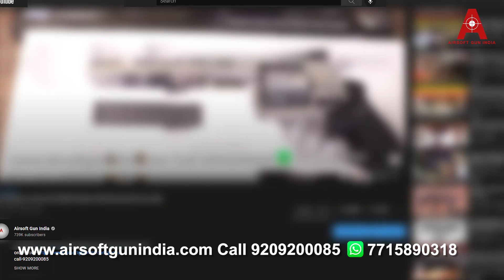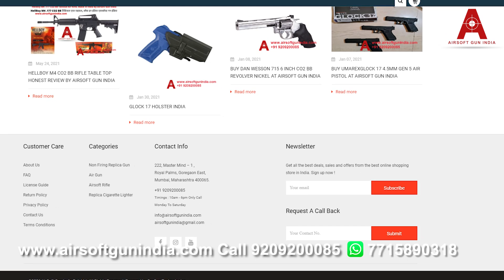Heman Air rifle Full metal Air rifle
Heman Air Rifle outdoor shooting test | AIRSOFT GUN INDIA

Airsoft gun india present to you a metal .177 pellet air rifle , this is a break barrel air rifle that is used for target practice, this air rifle is good for target practice, its used for sports purpose
its a economical choice for air rifle in india
this air rifle is highly durable and does not need any kind of co2 or green gas
although it doesnt come anywhere close to imported air rifle in term of accuracy and power but for this price its a good choice , it has adjustable rear sight almost full metal body and a good design
you wont regret spending money on this amazing air rifle
buy this air rifle and get it delivered to your door step
document required – id proof and address proof ( aadhar card  , voter id card , pan card , driving license )